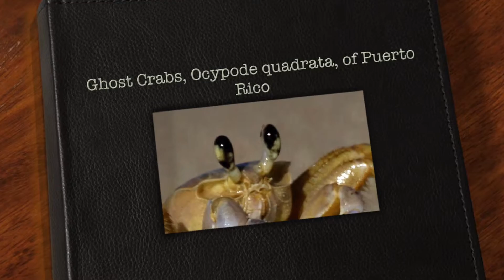Ghost Crabs, Ocypode quadrata, of Puerto Rico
A presentation of the ghost crab, Ocypodes quadrate, of a southwestern Puerto Rican beach.  General biology of this species is presneted.  Seen are numerous views of the crab in and out of its burrow in a seemingly constant effort to maintain its subterranean habitat.  Do note that the range of Ocypode quadrata is not limited to the Caribbean; rather, it extends from Block Island, Rhode Island to Santa Catarina, Brazil. It has also been found in Bermuda, and larvae have been found as far north as Woods Hole, MA; however no adults have been found at this latitude. Their basic range is 40 degrees N to 30 degrees S on the eastern coasts of North and South America.